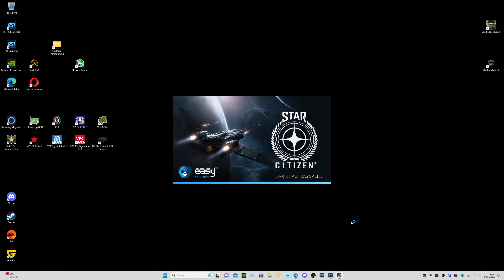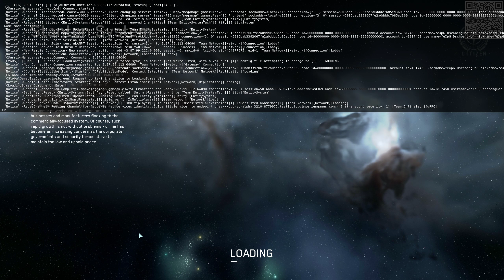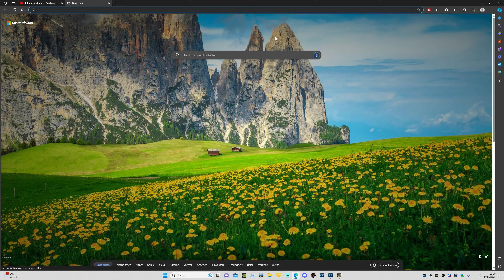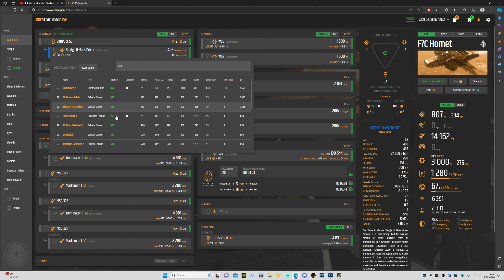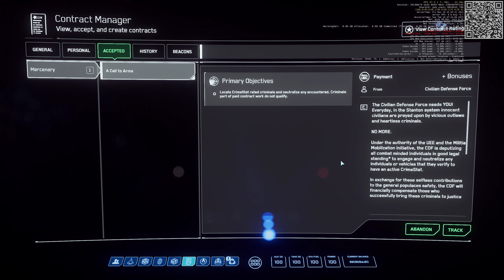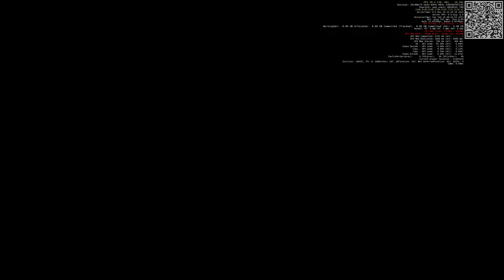SC Hornet mit 3S3 Dist und 2S2 LRep erster Test im 3.20 PU 2023 11 10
Übe gerade Doppelbelegung ( Funktion + Energiemanagement  mit einer Taste auslösen ) :
Boost + 100% auf Waffen ( Linker Zeigefinger )
Feuerknopf 1 alle Waffen + Schilde auf 100% ( R Z )
Feuerknopf 2 alle Waffen + Thruster auf 100% ( R Z )